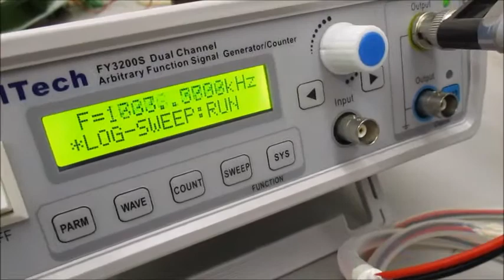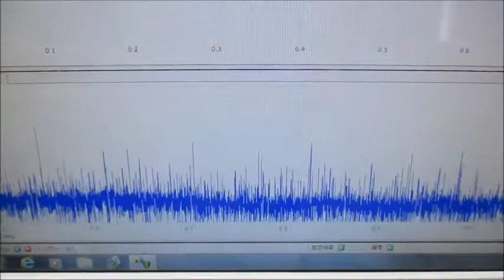オリジナル超音波実験（メガヘルツの超音波発振制御プローブ） Ultrasonic-labo